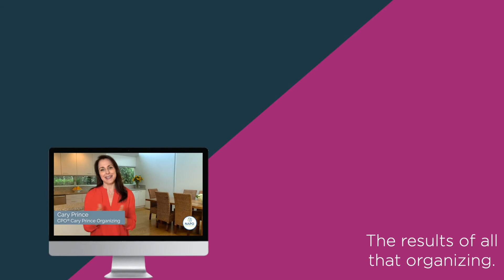Behind the Scenes | Organizing for an Interview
Ever wondered how to prepare your home for a video interview? Come behind the scenes with me as I show you how to clear the counters, remove those beloved objets d’arte and add lighting to make your background clean -- so you can be the star!

In recording these videos for NAPO, I have been inspired to record more videos on organizing and productivity. Please check them out to get tips and tricks on how to get organized!

I'm Cary Prince - organizing stylist, clutter wrangler, and chaos eliminator.

My job? To bring more order, beauty, and happiness into your life – so that you have more time to enjoy it!

I apply my organizing skills and concepts to transform kitchens, closets, offices, garages, storage units, and entire homes into organized, useful spaces. Seeing the happiness and relief it brings my clients is the true meaning, joy and benefit of being organized.

I transform your life one space at a time -- so you can finally do what you love.